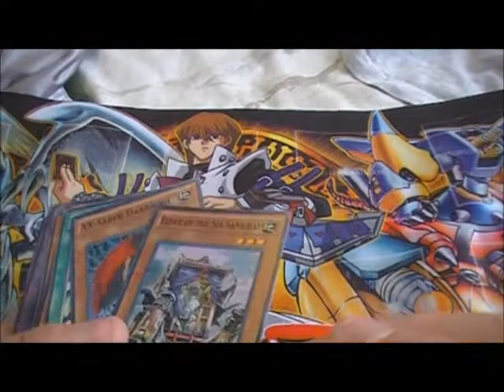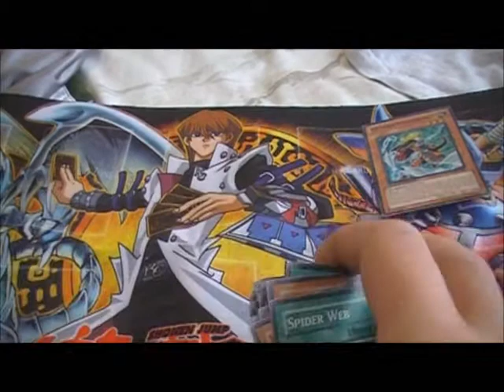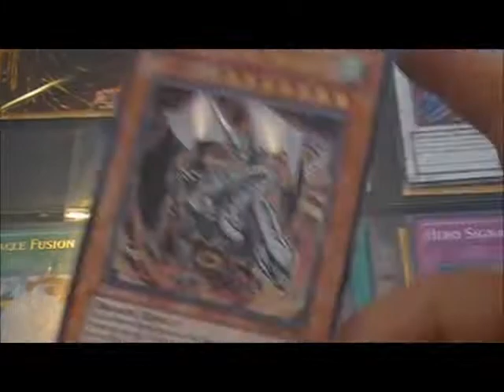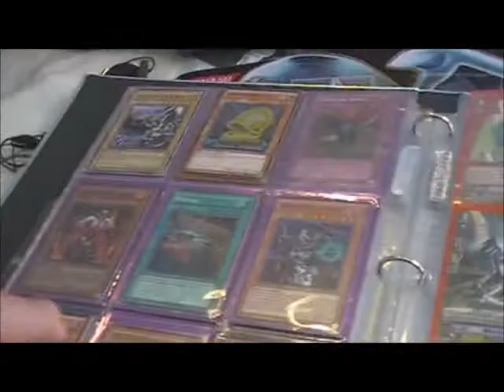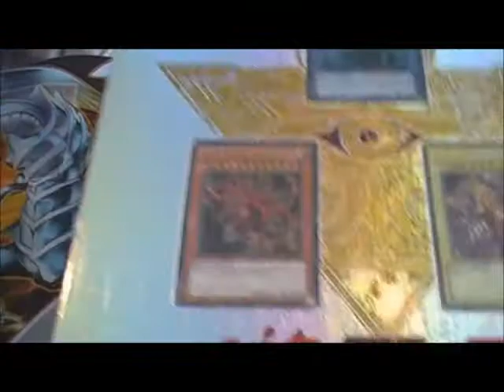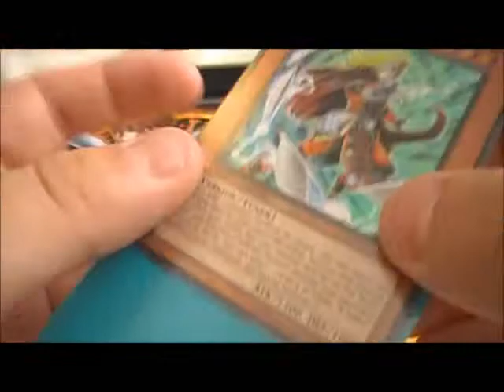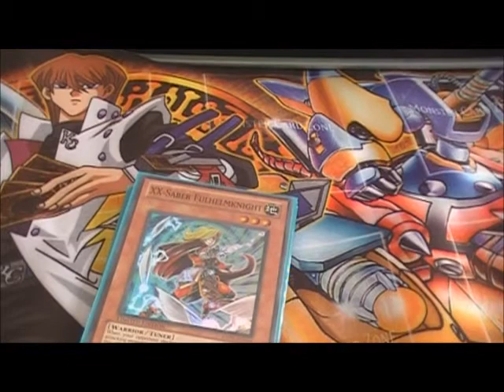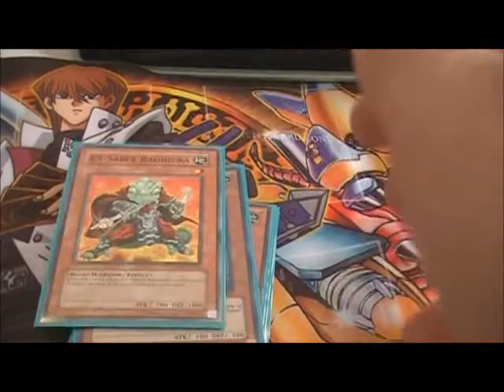Weekend Rewind & Yugioh/CFV Trade Binder Update + Dek Prot Cards Sleeves Opening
Go figure I feel better AFTER I record the video, you can never predict when my alergies kick in. Anyway, I had a great weekend of dueling and shopping and PLEASE if you have any X-SABERS I need send me an offer and wants list is on my channel. QOTD: If I were to Let's Play a Pokemon game should I be a boy or a girl?